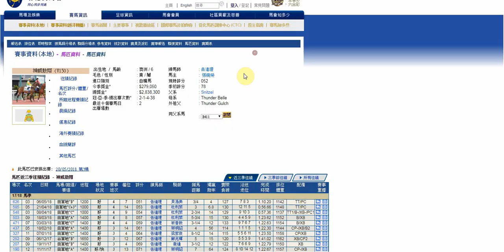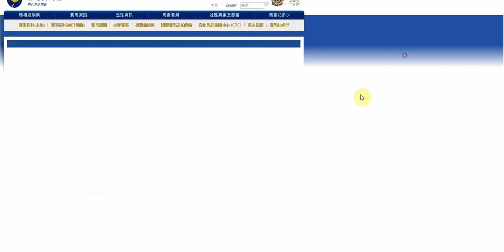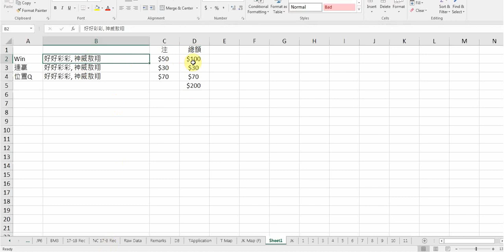R7 好好彩彩 神威敖翔 Goodluck Goodluck Mighty Maverick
好好彩彩 初出已成熱門 證明幕後對隻馬嘅能力有一定信心 初出表現較差但上場已重拾正軌 今次增程換上 潘頓 可憧憬

神威敖翔 評分已大幅下降 上場喺慢步速之下撲上嚟嘅勢頭不俗 已到反彈時